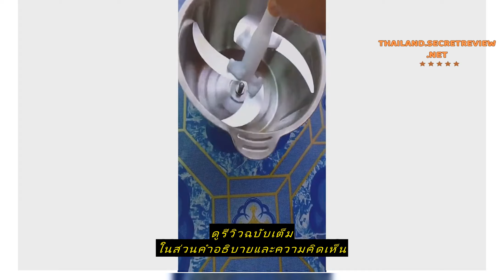Review เครื่องบดสแตนเลส 2L Electric Food Chopper ครื่องบดสับรวมมิตร เครื่องบดสับไฟฟ้า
ซื้อราคาที่ถูกที่สุดบน Shopee ที่นี่

เครื่องบดสแตนเลส 2L    Electric Food Chopper ครื่องบดสับรวมมิตร เครื่องบดสับไฟฟ้า